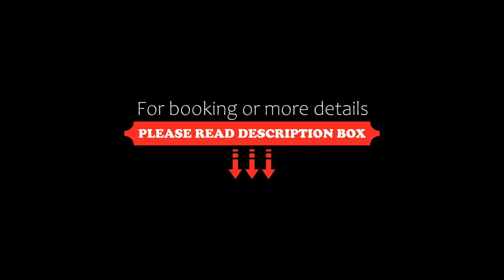Océan Hôtel Amelie, Soulac-sur-Mer, France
About Property:
Located in Soulac-sur-Mer, 1.8 km from Plage de l'Amelie, Océan Hôtel Amelie provides accommodation with a seasonal outdoor swimming pool, free private parking, a bar and a garden. The property is around 2.4 km from Plage Sud, 2.7 km from Soulac Beach and 13 km from Gironde Estuary. The accommodation features a hot tub, free WiFi and family rooms.
The hotel offers a children's playground.
Océan Hôtel Amelie provides an ironing se...
Property Type: Hotel
Address: Boulevard Guy Albospeyre, 33780 Soulac-sur-Mer, France
Searching For
1. Océan Hôtel Amelie - Soulac-sur-Mer - France
2. Océan Hôtel Amelie - Soulac-sur-Mer - France Address
3. Océan Hôtel Amelie - Soulac-sur-Mer - France Rooms
4. Océan Hôtel Amelie - Soulac-sur-Mer - France Amenities
5. Océan Hôtel Amelie - Soulac-sur-Mer - France Offers and Deals
Audio Credit:
Track Title: Blank Slate
Artist: VYEN